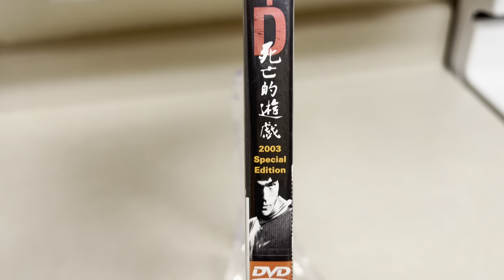BRUCE LEE in G.O.D 死亡的遊戲 2003 DVD Factory Sealed Rental Exclusive Red letters variant!